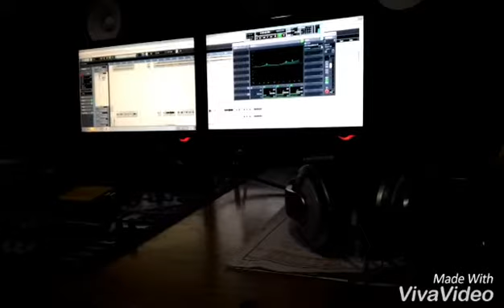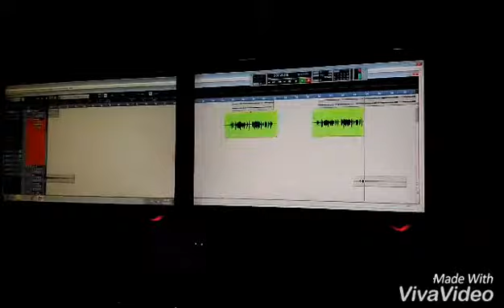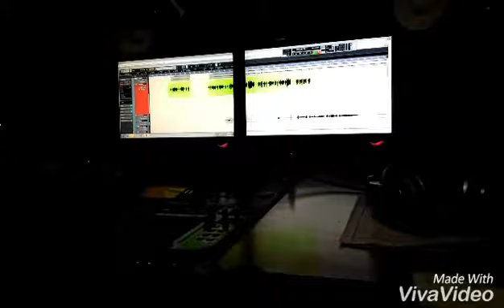New Fusion Bihu Making || Priyanka Rani